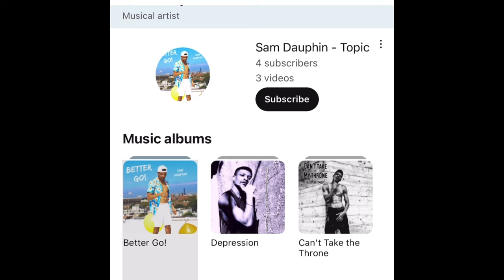Megan Thee Stallion Started All The Rap Beef of 2024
Or Listen To My Music Here On YouTube!

🎶🔥 Music Producer: DopeBoyzMusic
DopeBoyzMusic.com